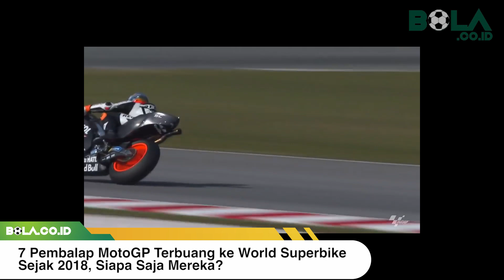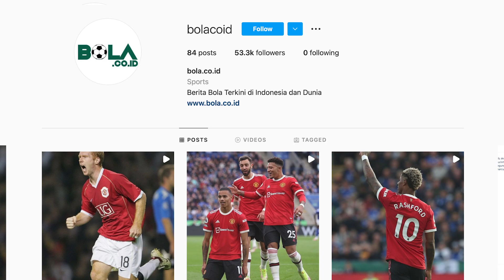7 Pembalap MotoGP Terbuang ke World Superbike Sejak 2018, Siapa Saja Mereka?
Kursi di tim MotoGP sangat minim, memBuat mereka yang sudah tidak mendapat kesempatan. beralih ke opsi terbaik yakni  mentas di World Superbike.Memang kasta World Superbike sering dianggap di bawah MotoGP, Namun berbicara kualitas persaingan,Superbike juga layak disebut bintang lima.